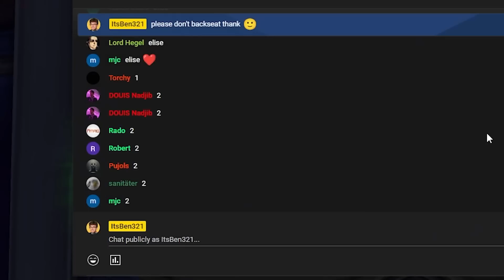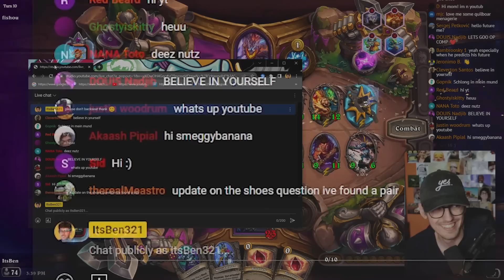New Elise Buff is (maybe) Kinda Nuts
Elise got a buff in the latest patch / update for Hearthstone Battlegrounds, here is a fun powerlevel strat that worked out pretty well for me! Enjoy

Some random words for the algorithm:
Hearthstone Battlegrounds Gameplay Itsben321 Extra Slysssa Kripparrian Dogdog Savjz Rdu RegisKillbin HysteriA Sasuke Sama Asmodai Kibler Nicholena Funny Moments Guide Tutorial Tips Strategy Bofur_HS Zeddy Sunglitters Trolden Rarran